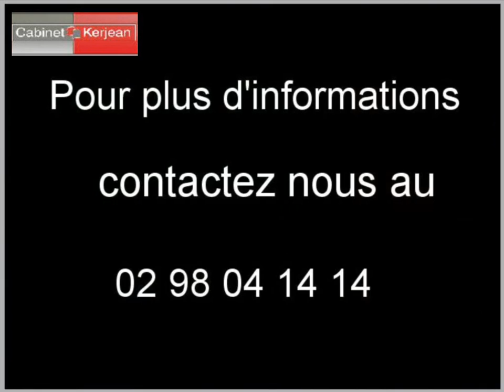Vente appartement Lannilis 29870 - 70 m2 Finistère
Cliquez sur ce lien pour en savoir plus (prix, contacts)

A vendre à  Lannilis  un appartement de 70 m2.

Annonce immobilière :  Appartement  Lannilis  29870 Finistère